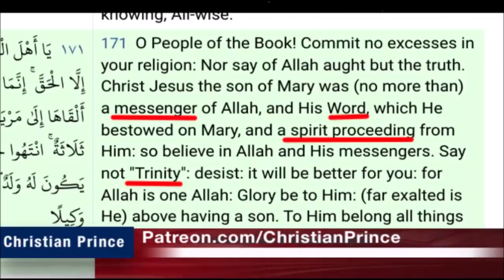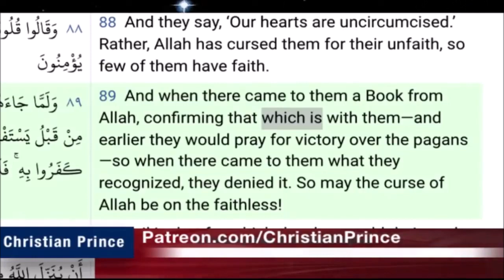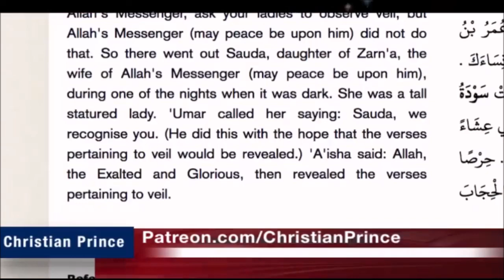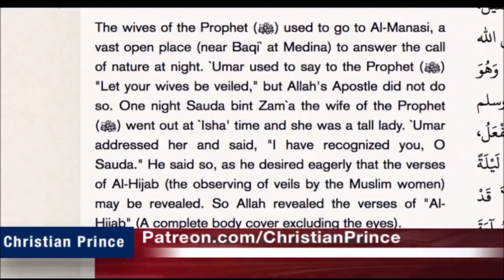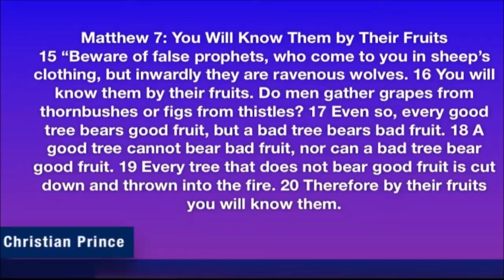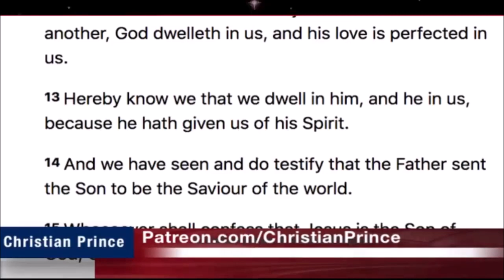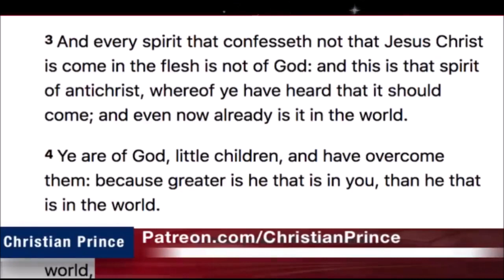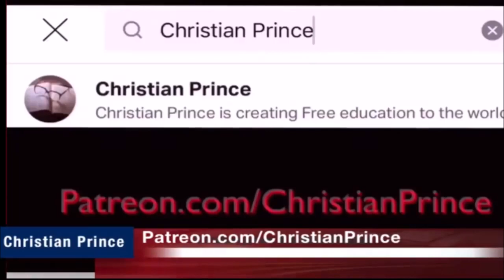Christian Prince Re-Runs: Live Debate: How Do We Know Allah is the Right God to Worship? Part Two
Here CP discusses the Trinity as seen in the Quran.  He also talks with a Muslima who goes on to make a huge decision.  This is part two of a long video.